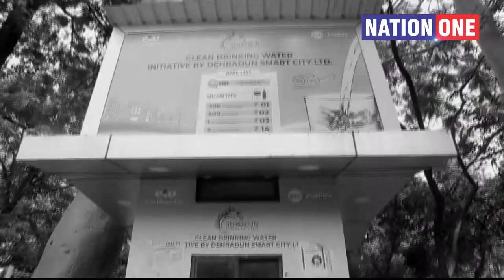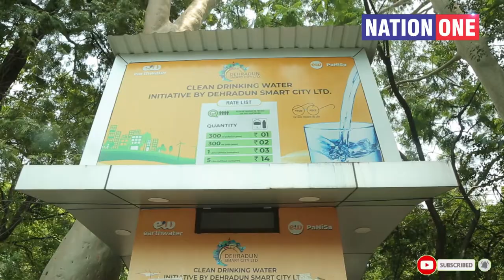Dehradun Gandhi Park पर पानी की ATM मशीन बनी Show Piece, देखिए Nation One की Ground Report !